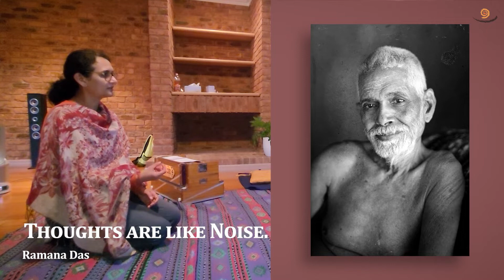273. Don't get involved with thoughts - Thoughts are like Noise !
26th June 2021
These recordings are from live Satsangs at Bhagavan Sri  Ramana Maharshi Centre in Melbourne, Australia.